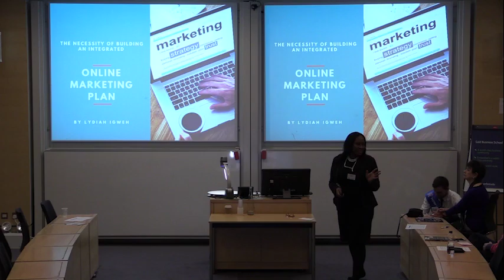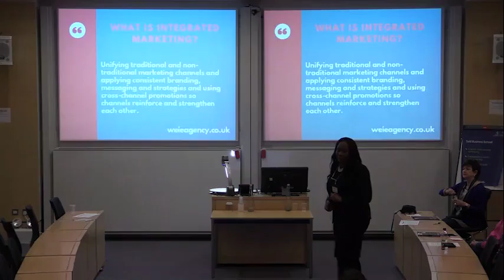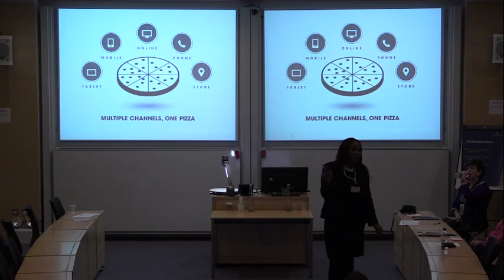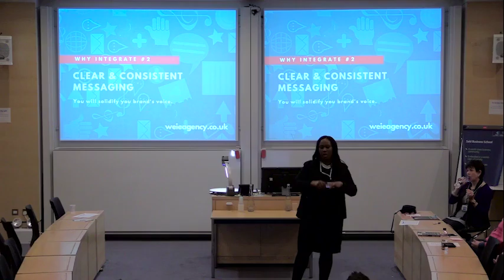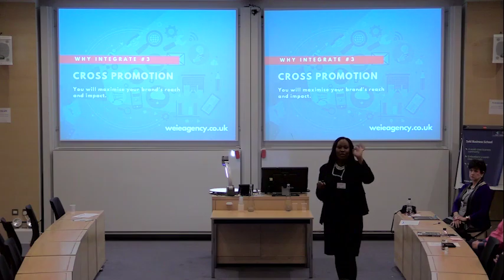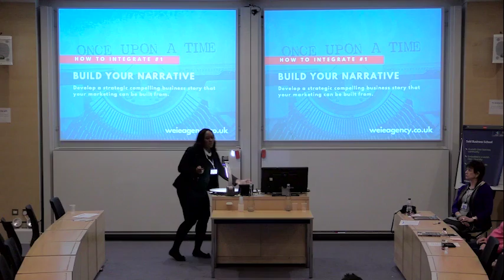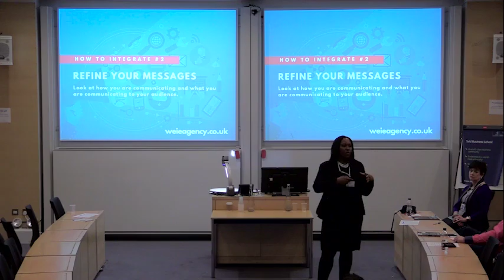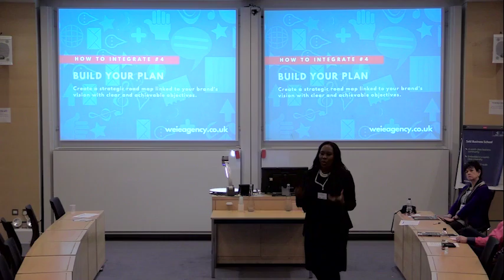WEIE Digital: The Necessity of Building an Integrated Online Marketing Plan